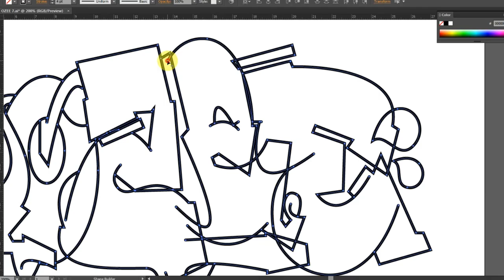DIGITAL GRAFFITI WITH ADOBE ILLUSTRATOR | OZEEFROZ